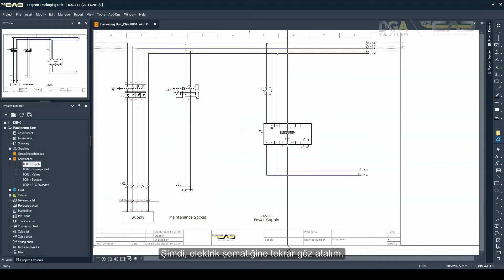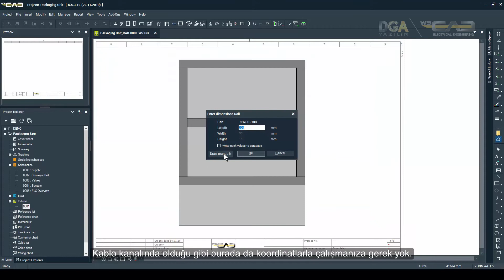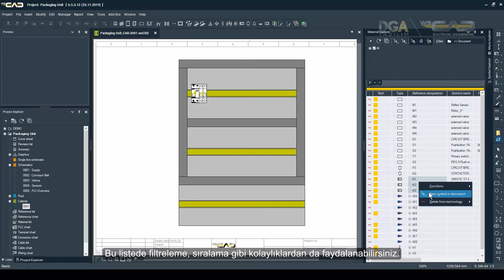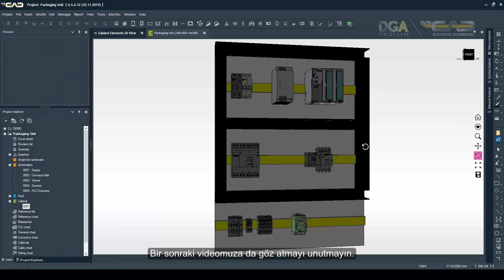WSCAD - Pratik Mühendislik / Bölüm 2: Pano Tasarımı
Mini serimizin ikinci videosunda örnek projemiz üzerinde çalışmaya devam ediyoruz. Burada projemizin elektrik panosunu tasarlamanın WSCAD ile ne kadar kolay olduğunu göreceksiniz.

Sonraki videolarda ise akışkan (hidrolik & pnömatik) devre tasarımı, dünyanın en büyük online malzeme kütüphanesi WSCAD Universe üzerinden malzeme indirme ve daha birçok konuyla ilgili bilgiler vereceğiz.

WSCAD ile ilgili her türlü soru ve bilgi talebiniz için bize dilediğiniz kanaldan ulaşabilirsiniz.